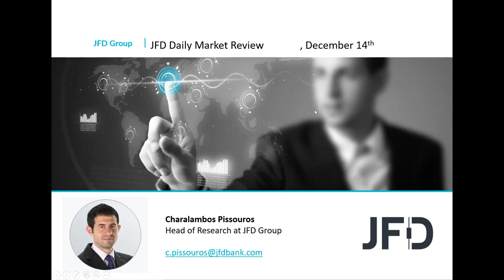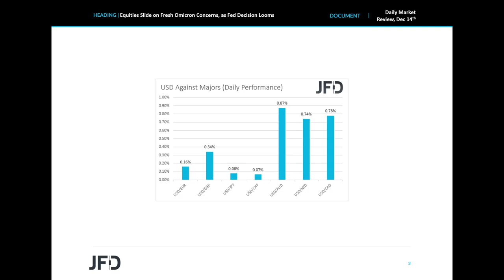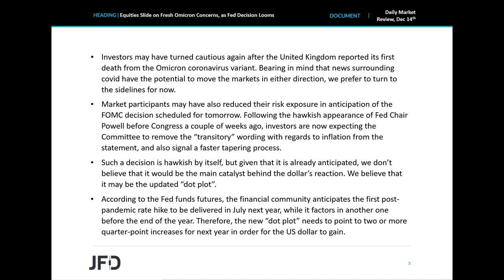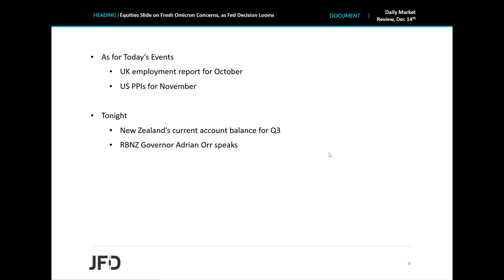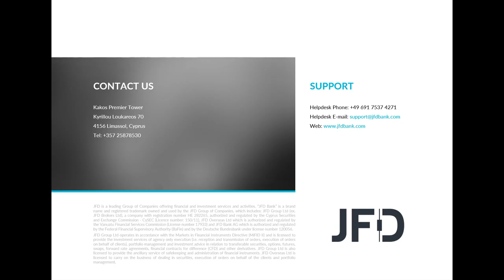Daily Market Review: Equities Slide on Fresh Omicron Concerns, as Fed Decision Looms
Stock indices were a sea of red yesterday, with the negative appetite rolling into the Asian session today as well, perhaps after the UK reported its first death from the Omicron coronavirus variant. Investors may have also reduced their risk exposure in anticipation of the FOMC decision scheduled for tomorrow.